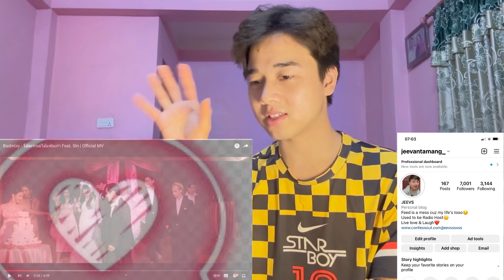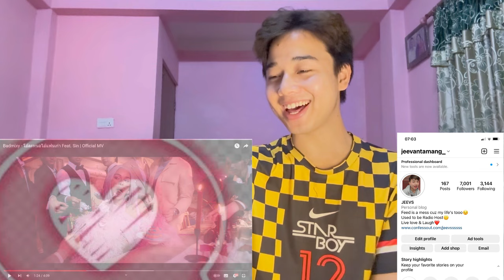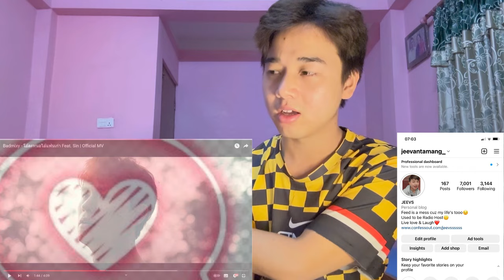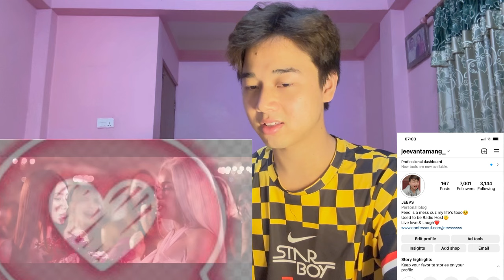Badmixy - โอ้ละหนอไอ้แฟนเก่า Feat. Sin | Official MV | REACTION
n

Tpop stage
Nepalese Boy Reacts
Jeevan reacts

Jeevan reacts